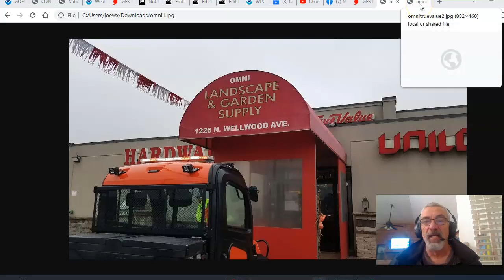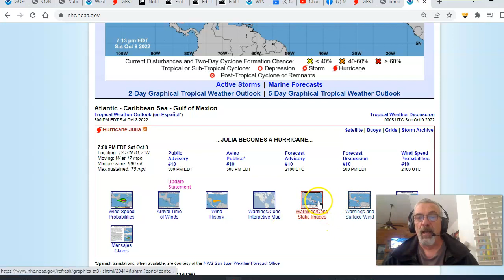Weather in 5 Beautiful But Cool Weekend, Frost Advisoris, Tropical Storm Julia, Week Ahead Outlook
Weather in 5 Chilly night in the Eastern US with Frost Advisories up for many areas away from the coast. Nice dry weather with moderating temperatures begins Sunday and lasts through Wednesday before a cold front bring rain later Thursday into Friday. Tropical Storm Julia could become a hurricane before making landfall in Central America tonight. It is not a threat to the US.

Omni True Value Hardware will keep your home in top shape in the event of adverse weather